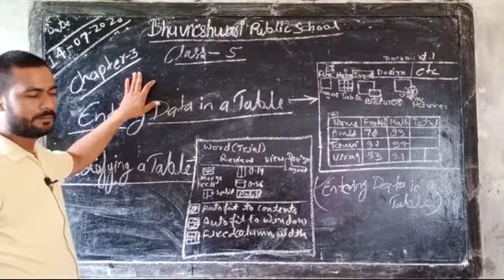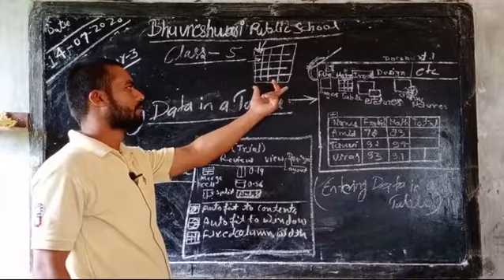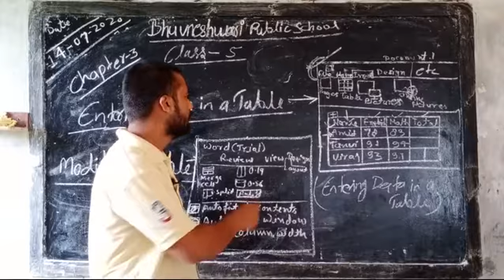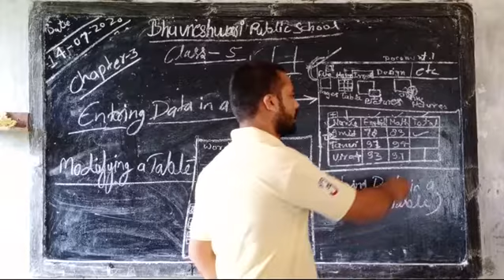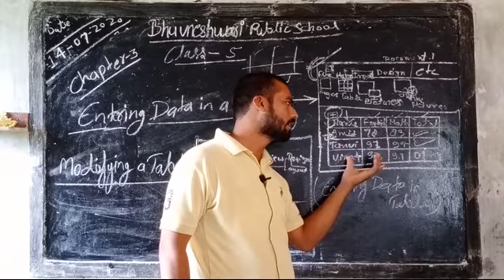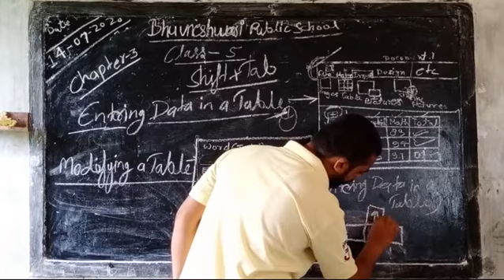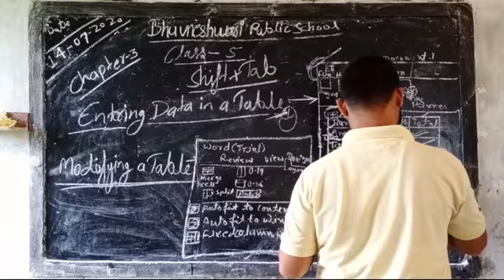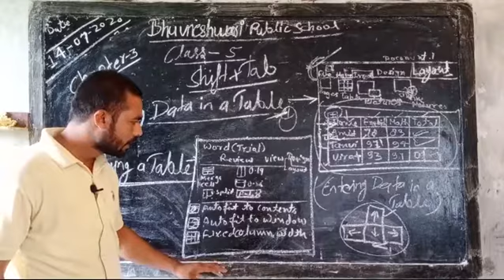Class 5 Computer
Document from Major Pandey